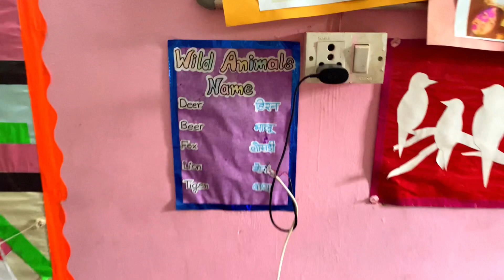गाँव के बच्चे ने बनाया जुगाड़ से अनोखा DJ@aajkateacherbysupriyanigam5785